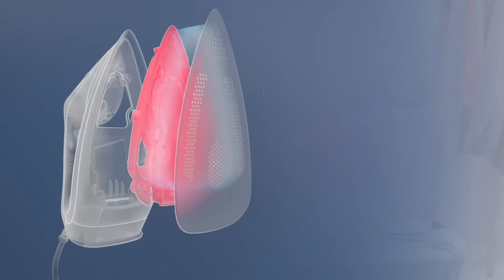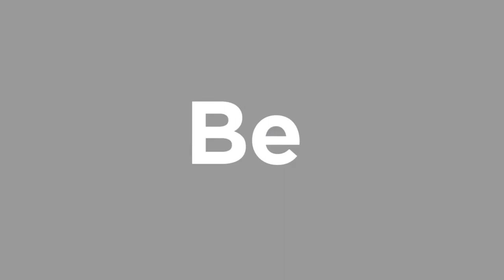TOP 5 : Best Clothing Iron 2021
Best Clothing Iron

1-BLACK+DECKER Light ‘N Go
2-PANASONIC 360° CERAMIC
3-Black & Decker Steam Iron with Ceramic Soleplate, X2050-b5
4-Braun TexStyle 9 Steam Iron
5-ROWENTA QR1410 IXEO

🔥️‍🔥️‍🔥Here you find the Best deals :